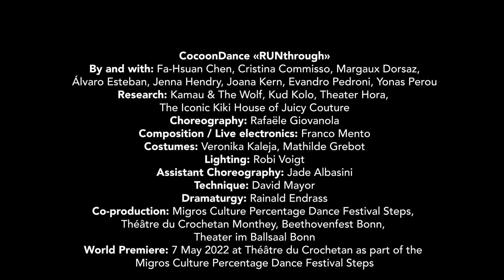Trailer RUNTHROUGH by CocoonDance Company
RUNthrough exuberantly fuses together different concepts of movement and types of body language. The performance is produced by CocoonDance, a company inseparable from the contemporary European dance scene. For its latest project, CocoonDance has invited individuals with a wide range of dance backgrounds to spend time with the company and share their knowledge. The resulting mini collaborations lead to exciting artistic experiments that serve as inspiration for the evening-length choreography. RUNthrough is the product of an adventure-filled journey focused on dancing, learning and tinkering together. The work is a unique experience and will celebrate its premiere during the Dance Festival Steps in 2022.

Premiere: 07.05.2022, in the frame of Festival Steps, Théâtre du Crochetan Monthey

By and with: Cristina Commisso, Fa-Hsuan Chen, Margaux Dorsaz, Álvaro Esteban, Jenna Hendry, Joana Kern, Evandro Pedroni, Yonas Perou • Research: Kamau & The Wolf, Kud Kolo, Theater Hora, The Iconic Kiki House of Juicy couture, Frédéric Voeffray • Choreography: Rafaële Giovanola • Composition/ Live electronic: Franco Mento • Light design, space: Robi Voigt • Costume: Veronika Kaleja, Mathilde Grebot •

Coproduced by Steps Festival, Théâtre du Crochetan Monthey, Beethovenfest Bonn, Ringlokschuppen Ruhr Mülheim, Theater im Ballsaal Bonn

Funded by Migros-Kulturprozent, Pro Helvetia, Conseil de la Culture État du Valais, La Loterie Romande, Stiftung Corymbo, Ernst Göhner Stiftung, Oertli-Stiftung, Kunststiftung NRW, Ministerium für Kultur und Wissenschaft des Landes Nordrhein-Westfalen, NRW Landesbüro Freie Darstellende Künste, Bundesstadt Bonn

Supported by the NATIONALES PERFORMANCE NETZ Coproduction Fund for Dance, which is funded by the Federal Government Commissioner for Culture and the Media.

In collaboration with Residenzzentrum tanz+ - Tanz & Kunst Königsfelden, Kurtheater Baden, Stiftung Züriwerk, Förderverein Theater Hora, Antigel Genf, Service de la culture et de la communication de la Ville Vernier, Théâtre Sévelin 36 Lausanne, Le Malévoz Quartier Culturel